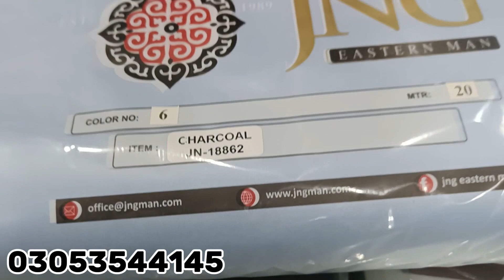Charcoal suiting by Jng eastren man | highly recommend fabric for winter | light colours wool fabric